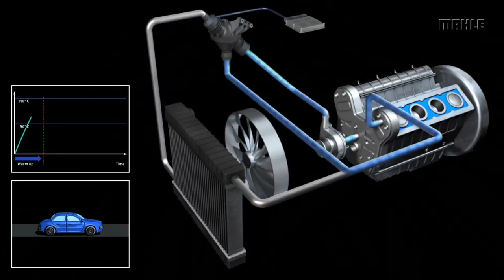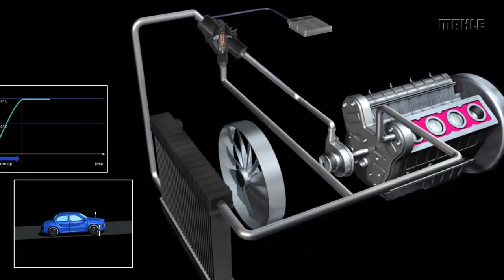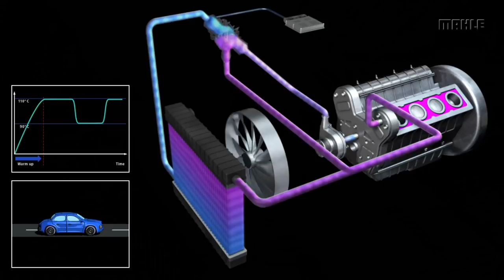MAHLE Behr | Kennfeld Thermostate by GÖHRUM Fahrzeugteile GmbH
Der Service im MAHLE Aftermarket bringt Ihnen nicht nur marktgerechte Produkte, sondern auch viel Betreuung und Beratung. Dazu bieten wir viele weitere interessante Infos auf unserer homepage und bei MPulse - unserem neuen digitalen Aftermarket Magazin für Werkstatt und Handel.

Ulmenstr. 19
71069 Sindelfingen